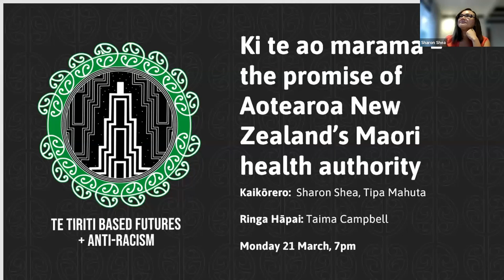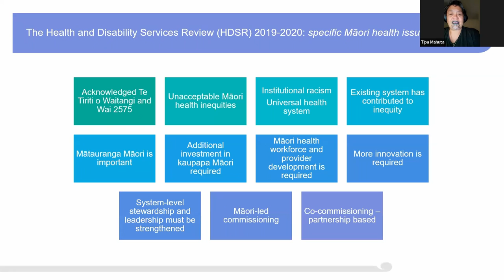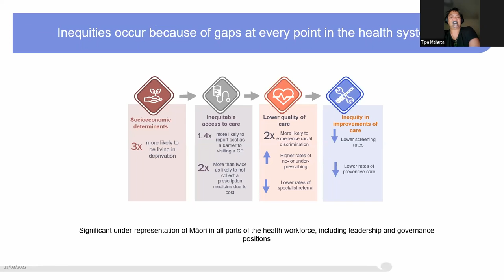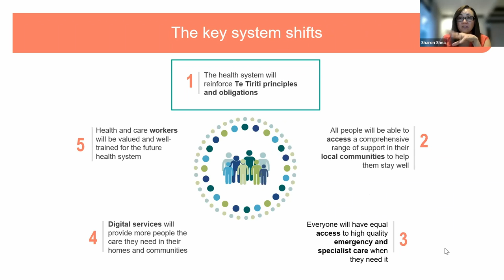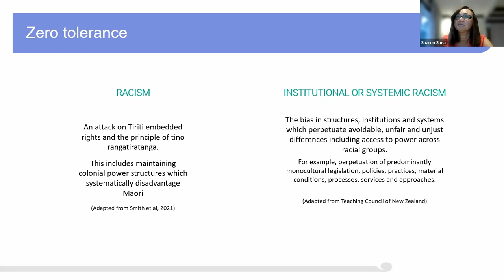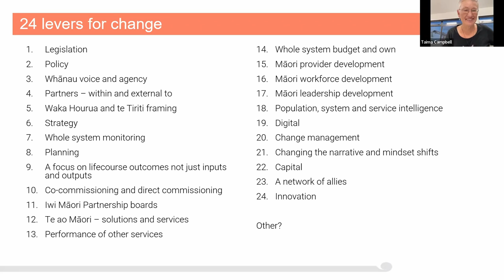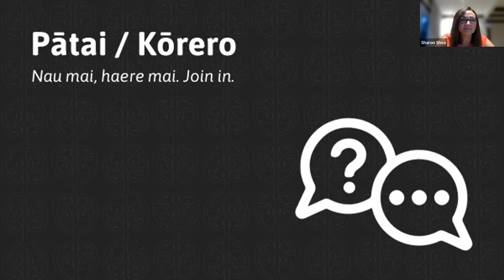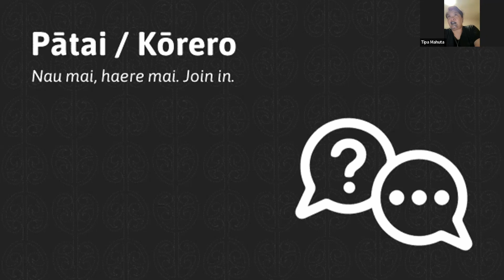Ki te ao marama: the promise of Aotearoa New Zealand's Māori health authority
Kaikōrero: Sharon Shea and Tipa Mahuta
Ringa Hāpai: Taima Campbell
On 1st July 2022 Aotearoa New Zealand health system reforms came into effect establishing Health New Zealand and the Māori Health Authority (MHA) in a Te Tiriti based relationship.

Aotearoa, New Zealand’s health and disability system has not delivered Te Tiriti-inspired, and equitable outcomes to, with and for Māori. Some gains have been made, but they are not systemic or consistent. The establishment of the MHA is a response to successive failures of the system and a growing call by Māori and others, for the system to fulfil the promise of te Tiriti.

This is the first time in our history that an entity like the MHA has been established, and there are already calls for a similar entity in the fields of education, social services and other. There are significant expectations on the Authority to make a difference and to do it quickly.

In this presentation, co-chairs of the MHA,  Sharon Shea and Tipa Mahuta outline why the MHA was established, its role, where it is headed, its levers for change, and its priorities which include tackling bias, discrimination and racism.

This webinar was recorded on Monday 21st March during the Te Tiriti-based Futures & Anti-racism 2022 online conference held 19-28 March 2022, in Aotearoa New Zealand.